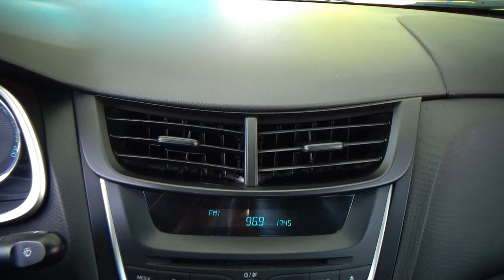Chevrolet / Aveo / 2020 - 27754